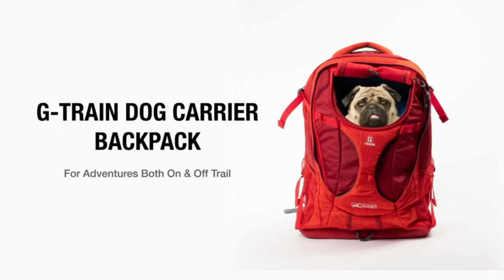backpack-style carrier for small dogs and cats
Pet carriers For Small Dog And Cats | Pets Backpack For Traveling

If you are looking for a backpack to travel with your pet, there are several things to consider before making a purchase:

Size: The backpack should be big enough for your pet to sit or lie down comfortably. At the same time, it should not be so large that your pet moves around too much and throws off your balance.

Ventilation: Look for a backpack with mesh panels that allow for proper airflow. This will help your pet stay cool and comfortable during the journey.

Durability: Make sure the backpack is made of high-quality materials that can withstand wear and tear. Look for backpacks with sturdy straps and reinforced stitching.

Comfort: Look for backpacks that have padding on the straps and back panel. This will help distribute weight evenly and reduce the strain on your shoulders and back.

Safety: Ensure that the backpack has a secure harness or leash attachment to keep your pet safely inside. Additionally, make sure there is a way to secure the backpack to your body, so your pet does not accidentally fall out.

Compliance: Check with airlines, hotels, and other travel providers to ensure that the backpack meets their requirements and regulations for pet travel.

Some popular pet backpacks for travel include the PetAmi Deluxe Pet Carrier Backpack, the K9 Sport Sack, and the Pawfect Pets Soft-Sided Pet Carrier Backpack. However, it's always essential to research and compare different options to find the best backpack for your pet and your needs.
You are Welcome To Buy From Amazon UK Store

1. Morpilot Pet Carrier Bag

2. K9 Pursuits Pup-Pocket Front :

3. Kurgo G-Train K9 Pack        :

4. Morpilot Cat Carrier Backpack:

5. dibea Dog transport box      :

6. Trixie Bicycle Basket Carrier:

7. VEAGIA Pet Bag   Carriers  :

8. NATUYA Pet Sling Carrier     :

9. AJY Cat Carrier Dog Carrier  :

10Lollimeow Pet Carrier Backpack:

The Best dog harness Importance: what’s the simplest dog harness for walking, Sports games, within the home. A very best quality dog harness keeps management and secures the one that you love puppy.